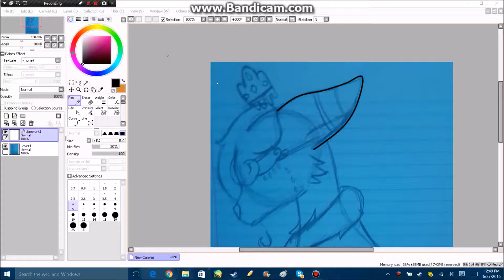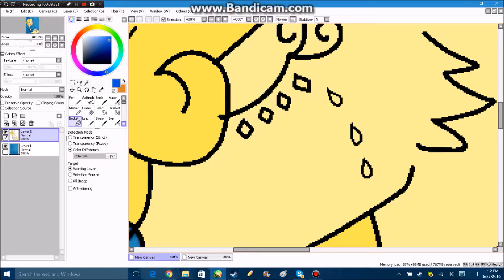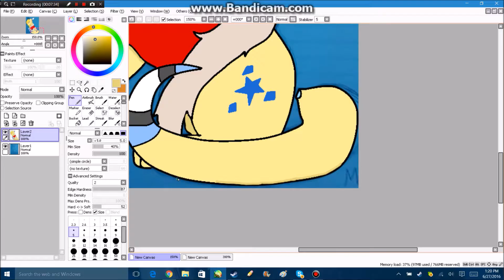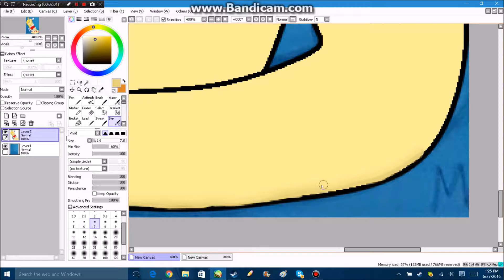Queen-Speedpaint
So another speedpaint has been made! This time of my oc Queen!

Music: Death Should Not Have Taken Thee (JudyPhonic Cover)

Programs:
Paint Tool SAI
Bandicam